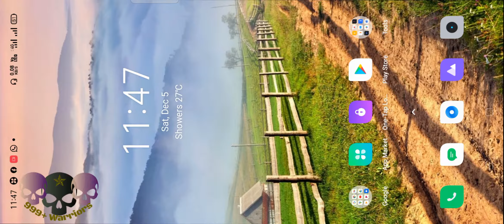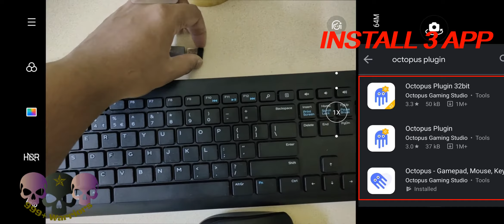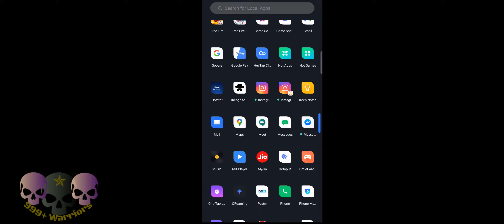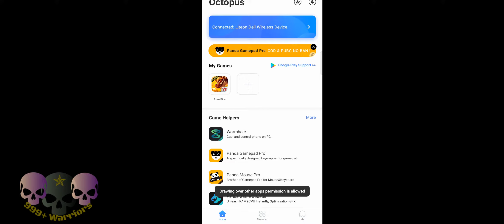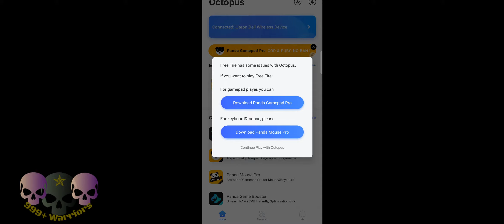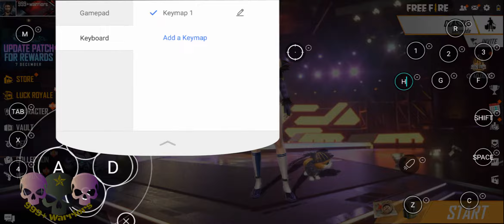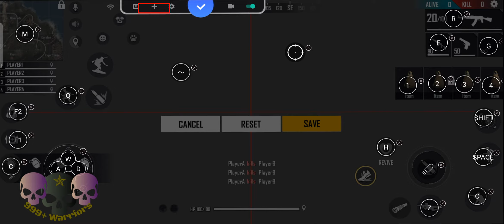How to play with keyboard and mouse in free fire on mobile || Octopus app|| 999 plus warriors Gaming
Dell Km117 Wireless Keyboard Mouse
Type C Adapter, Female USB A to USB C 3.0 Male OTG

Guys if you want to play with us fun match please join below mention group and get further details.

1. Garena Free Fire Indonesia Live
2. Garena Free Fire Brazil Live
3. Garena Free Fire Brasil Live
4. Garena Free Fire India Live
5. Garena Free Fire Singapore Live
6. Garena Free Fire Thailand Live

(Garena Free Fire).No any harmful contents in this video.
Its just for fun and entertainment purpose only.